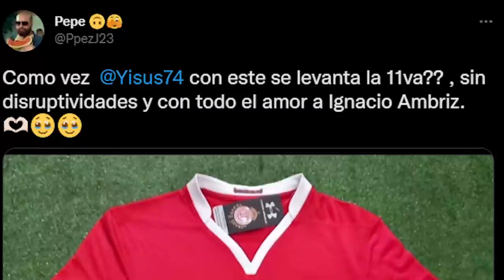✅🔥ULTIMA HORA SE DESTAPA PORQUE AMBRIZ QUIERE A PINEDA SE ENCIENDEN LAS ALARMAS CON JUGADOR, JERSEY?